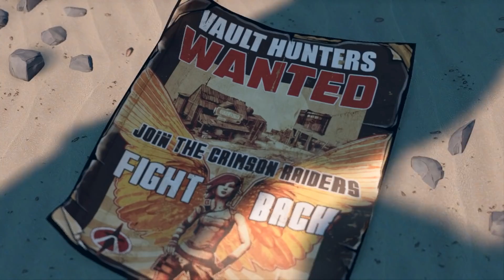[1] Vivian The Space Doggo! Fl4k's Best Friend!!! (Borderlands 3 Gameplay)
Let's Play Borderlands 3 Multiplayer! Ghost, Crit, Sky, and Loki set out across the galaxy on a new Vault Hunt! Facing off against the Calypso Twins Troy and Tyreen, will our Heros find the vaults first?!? Will Vivian be the best mutant doggo? Will they find insanely cool weapons at every turn? Will Claptrap be useful? Probably yes to all but the last one! Tune in to find out!